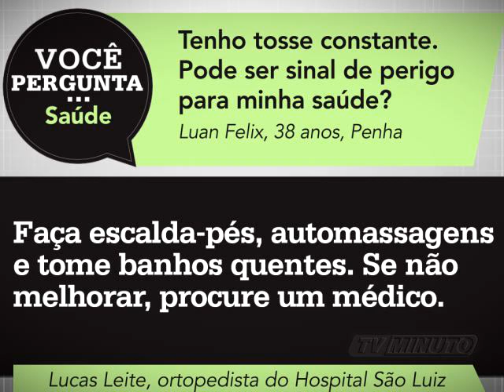Você Pergunta - Saúde - TV Minuto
Passageiros perguntam e especialistas respondem na TV Minuto.